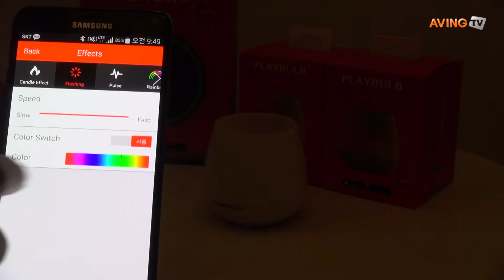[영상] 아날로그와 스마트의 완벽한 조화를 보여준 Mipow, 'Playbulb Candle'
Mipow의 'Playbulb Candle'은 1,680만 가지의 다양한 컬러와 실제 촛불을 켜놓은 듯한 효과로 아날로그와 스마트의 완벽한 조화를 보여준다.